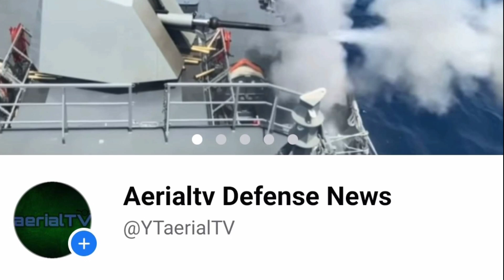WATCH: Ganito nag escort ang FA50 fighter jets sa eroplano ni PBBM (inalis na ang clip ni Pnoy)